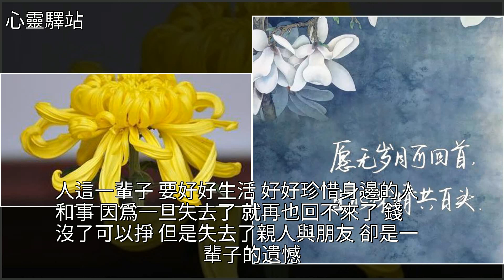人啊，沒了健康，賺再多錢又有何用，[心靈驛站]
人啊，沒了健康，賺再多錢又有何用 [心靈驛站]美文人啊，沒了健康，賺再多錢又有何用 [心靈驛站]美文